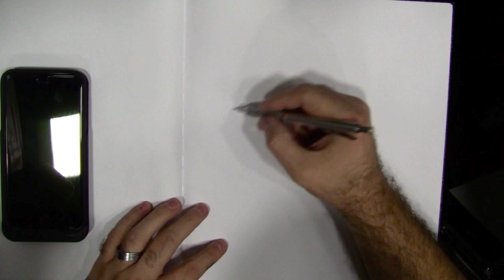Freddie Williams Drawing Ant Man (Part 1 of 2)